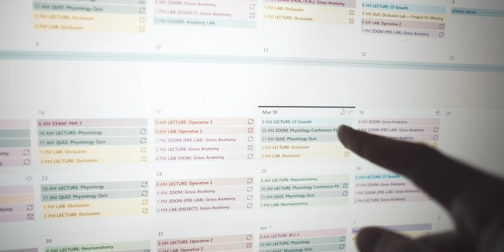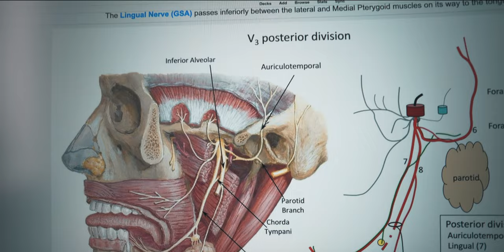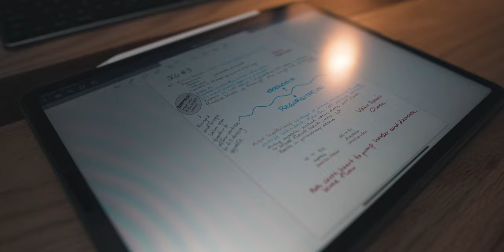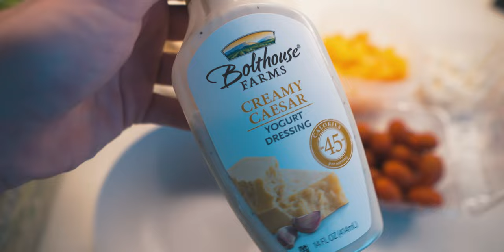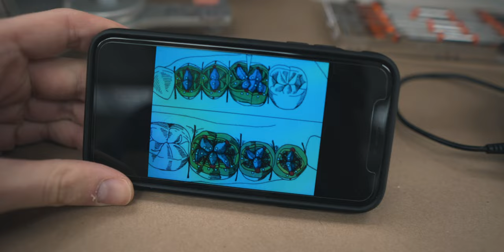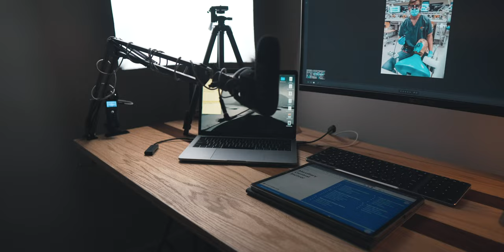Getting Clinical | DENTAL SCHOOL VLOG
🦷🧠 Let's get into the nitty gritty of a day in my life as a first year dental student!! Today, I've got a lot going on, but the main course of the meal is a big Occlusion/Operative lab that I have at 3 today. I'm glad to finally bring some more dentistry specific content to all of you! This is a classic day in my life! I hope you enjoy seeing it!

--CONTENTS--
00:00 - Breakfast
01:08 - Going Over the Schedule
03:05 - Anatomy Overview
04:15 - Physiology Small Group
05:56 - Midday Workout
08:23 - Lunch
09:20 - Occlusion Lab
12:57 - Operative Lab
13:53 - Post-Lab
14:14 - Bootcamp Setup
15:45 - Outro